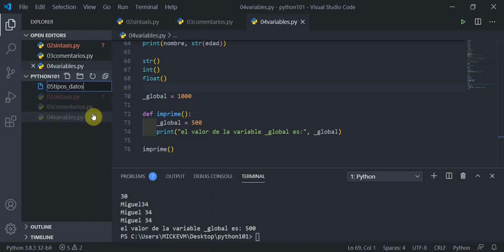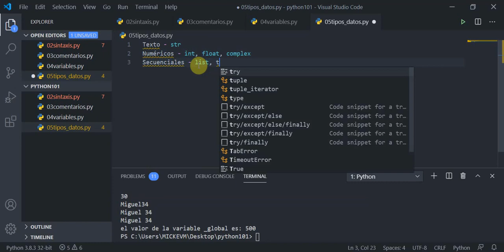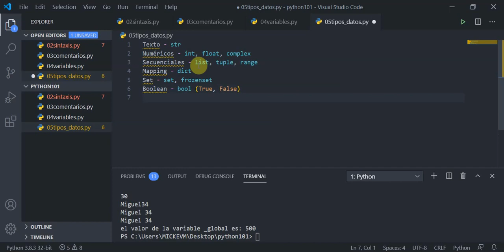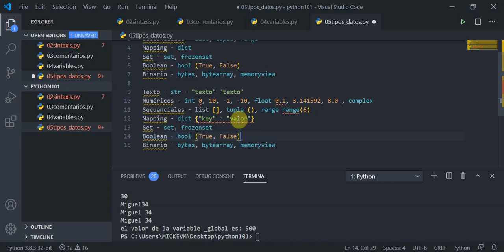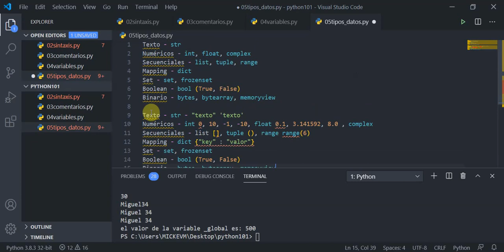video05: tipos de datos en Python